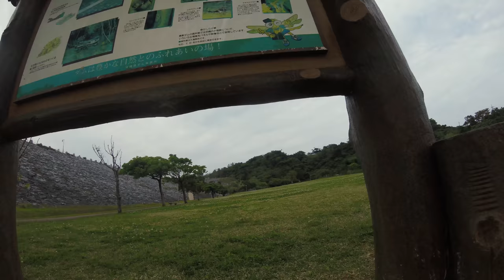FPV Drone In Okinawa, Japan 4K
Equipment:

Immersion RC Vortex 250 Pro
- camera tilt 25°??
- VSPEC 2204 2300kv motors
- DAL 5045 V2 Props/ RaceKraft 5040 Tri. Blade
- HS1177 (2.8mm lens)/ Runcam Swift Rotor Riot Edition
- Fatshark ImmersionRC SpiroNet 5.8GHz
- Tattu 1300mAh 4S/ Bonka 1300mAh 4s/ lumenier 1300mAh 4s
- GoPro Hero 4 Black/ GoPro Hero 5 Session
ImpulseRC Alien
- camera tilt 25°
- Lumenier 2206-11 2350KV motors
- RaceKraft 5040 Tri. Blade/ RaceKraft 5040 Quad Blade
- RunCam Swift Rotor Riot Edition (2.5mm lens)
XHover R5X
- camera tilt 25°
- Emax 2205s 2300KV motors
- RaceKraft 5040 Tri. Blade/ RaceKraft 5040 Quad Blade/ HQ 5040 Tri Blade
- HS1177 with Rotor Riot Edition lens (2.5mm lens)

Radio - FrSky Taranis X9D plus
Rx -X4r-SB
Goggles - Fatshark Attitude  V3/ Dominator SE
Reciever - Furious True - D V3

FPVドローン レース
Azama Sun Sun Beach
あざまサンサンビーチ